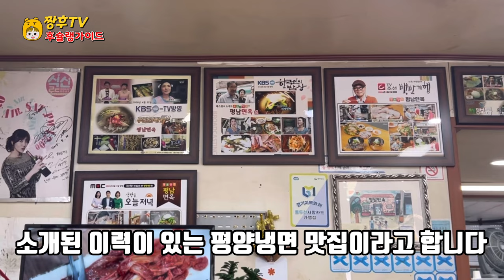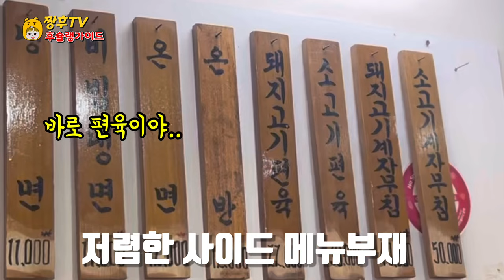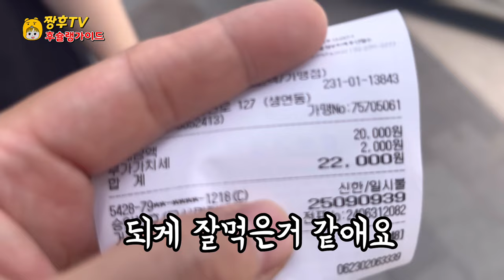비슷한맛도 없는 독보적인 스타일의 평양냉면!! | 72년 삼대째 운영중인 동두천 노포 냉면집!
동두천에서 72년간 3대째 운영중인 독보적인 냉면집 ‘평남면옥‘ 을 다녀왔습니다!

★평남면옥

주소: 경기 동두천시 생연로 127

영업시간: 매일 11:30~ 21:00

※영상시청전 고화질로 설정을 변경하시면 더욱 선명한 화질로 시청하실수 있습니다😃

I've been to Pyeongnam Myeonok, a unique cold noodle restaurant that has been running for three generations in Dongducheon for 72 years!

★Pyeongnam Myeonok

Address: 127, Saengyeon-ro, Dongducheon-si, Gyeonggi-do

Business hours: 11:30 to 21:00 every day

※This video is made without the profitability of my own commercial. 😀

※If you change the setting to high definition before viewing the video, you can watch it with clearer image quality 😃

トンドゥチョン(東豆川)で72年間、3代目となる独特の冷麺店「ピョンナムミョンオク」に行ってきました！

★平南面玉

住所:京畿道東豆川市生淵路127

※本映像は私のお金で提供した広告収益性なしに作られた映像です😀

※映像の際、視聴前の高画質に設定を変更させて頂くとより鮮明な画質でご視聴いただけます😃

我们去了在东豆川经营了72年3代的独一无二的冷面店"平南面屋"。

★平南面屋

地址:京畿东豆川市生渊路127号

营业时间:每天 11:30~21:00

※本视频是用自己的钱购买的 没有收益性的广告制作的视频😀

※观看视频前变更高画质设置，即可以更清晰的画质观看😃

Sono stato al 'Pyeongnammyeon Ok', un ristorante unico di naengmyeon che opera da tre generazioni a Dongducheon da 72 anni.

★La casa di campagna di Pyeongnam

Indirizzo: 127, Dongducheon City, Gyeonggi-do.

Orario di apertura: tutti i giorni dalle 11.30 alle 21.00.

※Questo video è stato realizzato senza i profitti della pubblicità pagata.😀

※Si può modificare l'impostazione per la produzione video in alta definizione e avere una visuale ancora più chiara 😃